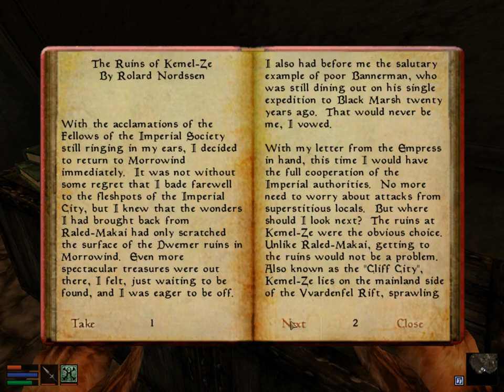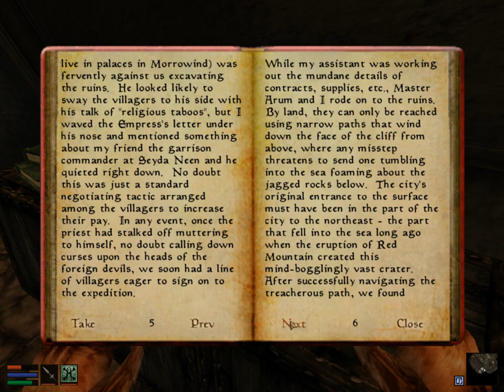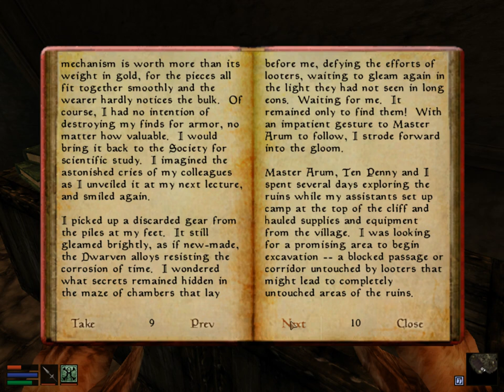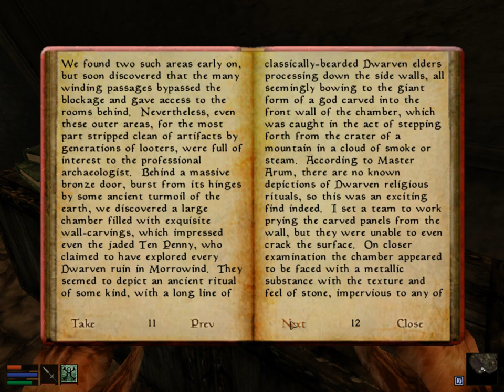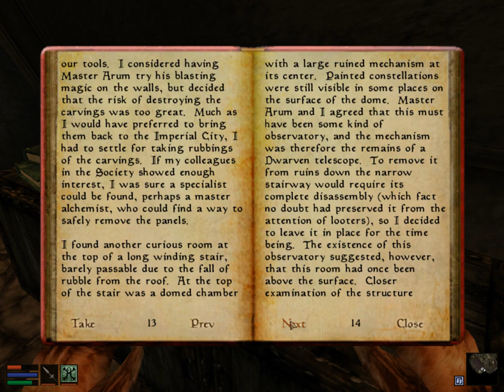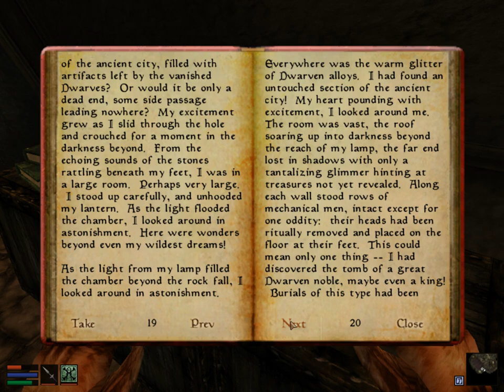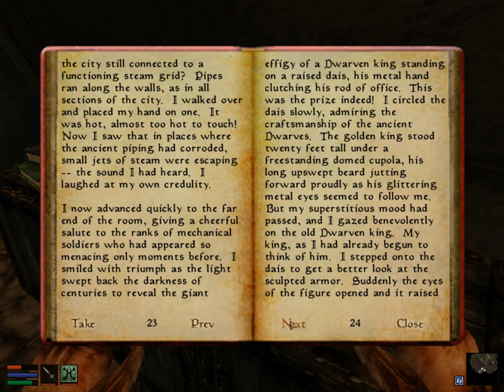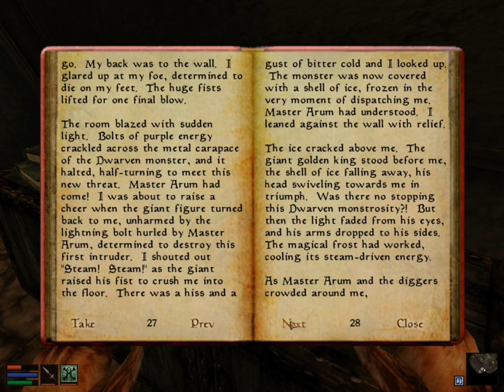The Ruins of Kemel-Ze | Morrowind Book Reading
!!! I recommend listening to the Morrowind Soundtrack during this video !!!

In this video I'm reading "The Ruins of Kemel-Ze" from Morrowind.